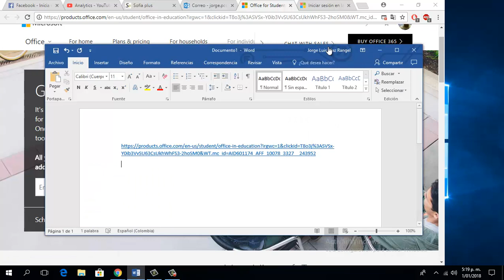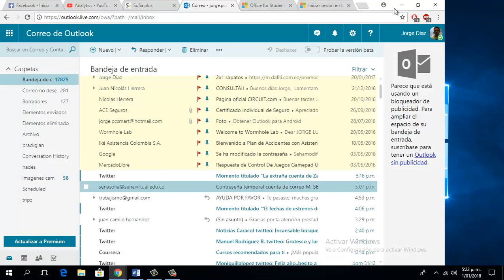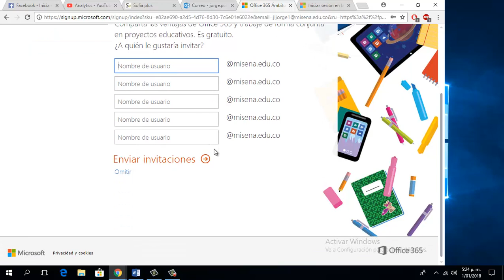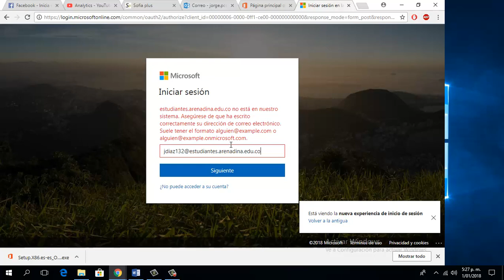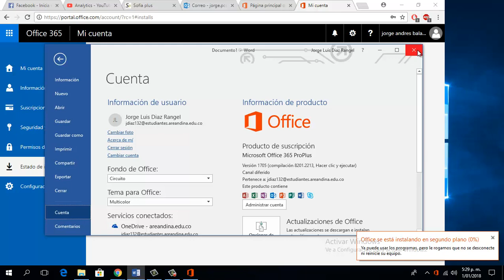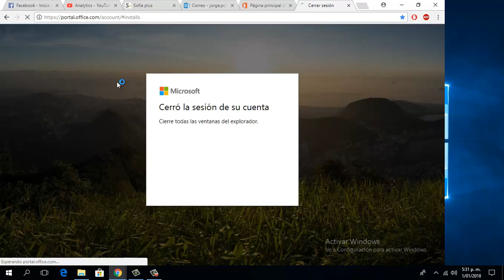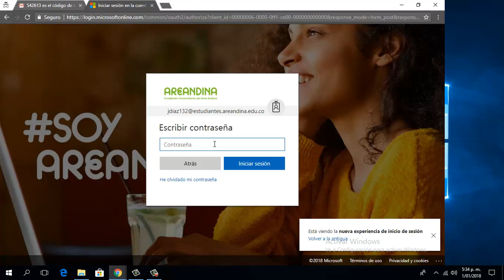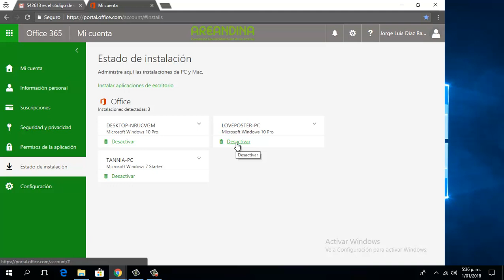MICROSOFT OFFICE 2016 LICENCIADO + ACTUALIZACIONES 2018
Este vídeo ofrece la solución para obtener  OFFICE 2016, licenciado de manera permanente + actualizaciones...

LINK  DESCARGA  EJECUTADOR (este esta configurado con mi cuenta Sofia Plus)

Puedes realizar tu aporte en:
BANCOLOMBIA:
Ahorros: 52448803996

Gracia...
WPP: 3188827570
JORGE DIAZ